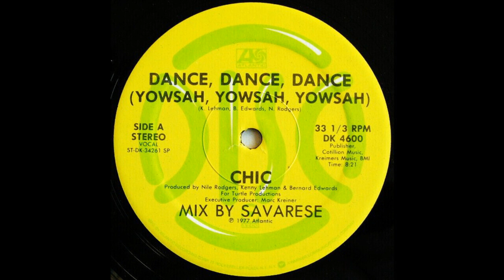Chic ‎- Dance, Dance, Dance (Yowsah, Yowsah, Yowsah)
Label:
Atlantic ‎– DK 4600, ATCO Records ‎– DK 4600
Format:
Vinyl, 12", Single, 33 ⅓ RPM
Country:
US
Released:
1977
Genre:
Funk / Soul
Style:
Disco